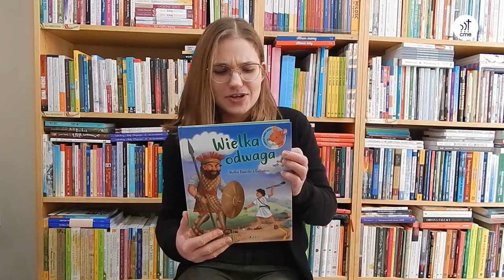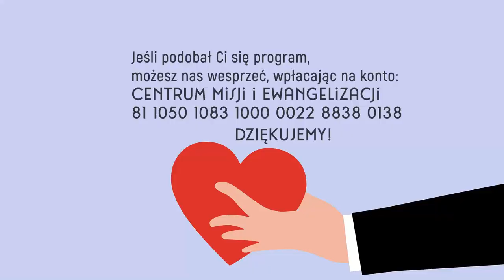Szkółkowieści #24 – 20 lutego 2022